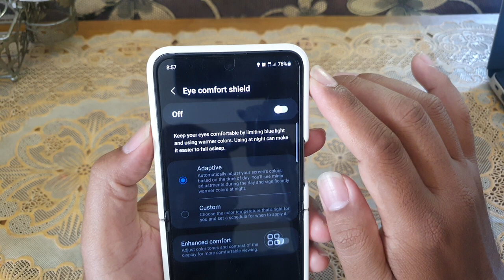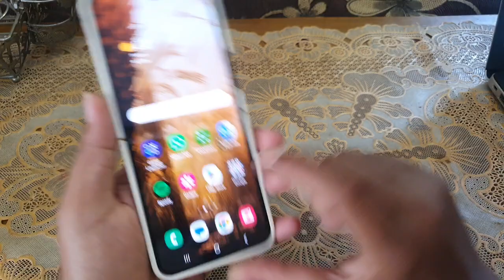SAMSUNG Galaxy Z Flip 5: How to Enable or Disable Eye Comfort Shield (Android 13)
Hello, everyone! In this tutorial, we'll show you how to enable or disable the Eye Comfort Shield feature on your Samsung Galaxy Z Flip 5 running Android 13. This feature helps reduce eye strain by adjusting the display's color temperature. Learn how to control it in this video.